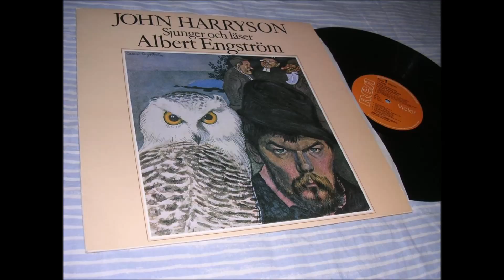John Harryson - Det var en lördagsafton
Den variant av visan som Albert Engström och Nalle Halldén tryckte i sitt vishäfte 1902 är den äldsta vi känner till av denna visa, som småningom blev populär över hela landet.